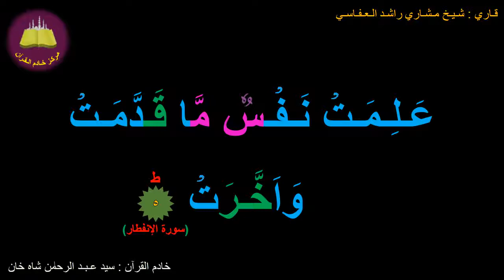Best option to Memorize 082-Surah Al-Infitaar (5 of 19) (10-times repetition)